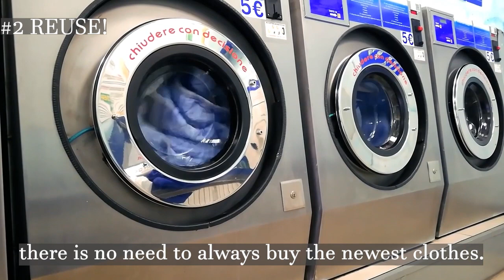Mengapa 3R dan menjadi konsumen cerdas itu penting?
"Hai Sobat SisKa! sobat tahu gak sih, limbah kain itu bisa menumpuk banget dan bahkan menjadi masalah lingkungan yang serius, lohh.

Nah, di video edukasi kali ini, kita bakal menyadari bahaya limbah yang ada di sekitar kita, khususnya limbah kain dan belajar cara-cara kreatif untuk mengurangi limbah kain dengan cara menerapkan 3R!

Sobat SisKa juga bisa belajar menjadi konsumen cerdas nih, biar gak scroll e-commerce dan asik belanja karena harga yang ditawarkan menggiurkan~
Sebagai konsumen cerdas, kita perlu bijak dalam memilih pakaian yang akan kita beli, Sobat SisKa.

Apakah kita benar-benar butuh ikut-ikutan trend fashion ini?
Ayoo kita pupuk kesadaran 3R dan menjadi konsumen cerdas dalam diri masing-masing mulai dari sekarang!

Coba deh bagikan ide-ide kreatif pengolahan kain perca di kolom komentar ya ☺️"
Terima kasih kepada:
Expert Volunteer: Alfonso Harrison (@fonsoharrison)
Project Leader: Gwendeline Nathania (@gwendeline_nathania)
Storyline: Stephanie Grace Widjaja (@stephanieegrc)
Graphic Designer : Michelle (@anschelle_22)
Social Media Campaign: Aurelia Muliawan (@aurell.m__)
Video Editor: Olivina Maharesi (@oliviacandraa)
References:
"- Databoks.katadata.co.id
- Aqua.co.id
- Koran Liputan6 edisi 1 Desember 2021